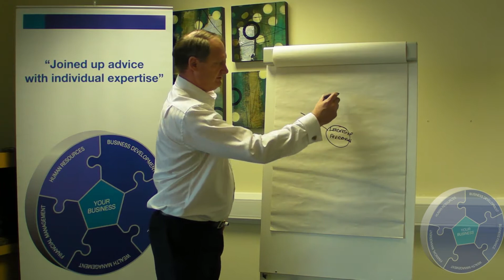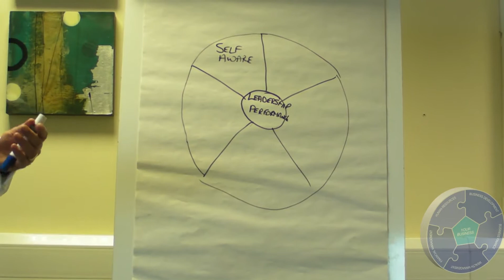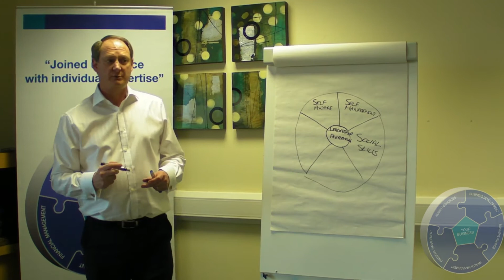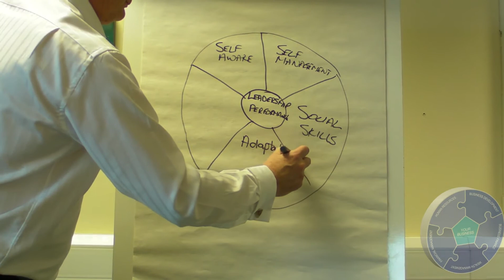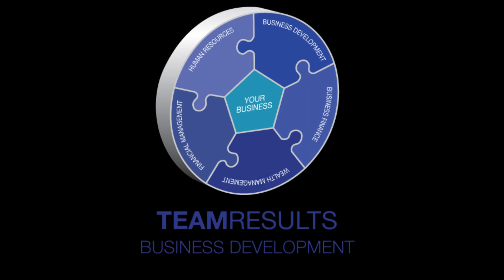Team Results - Andre - BUSINESS ATTITUDE PIE CHART.